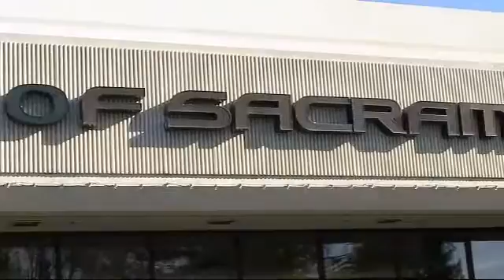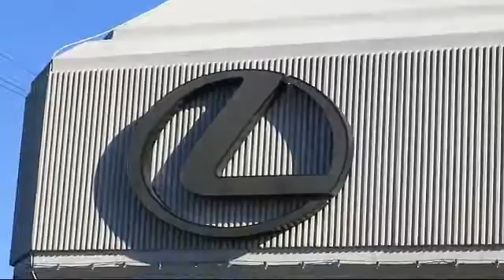2019 Nissan ARMADA Sacramento Roseville Folsom Citrus Heights Carmichael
2019 Nissan ARMADA Stock Number: KX510286PR Vin:JN8AY2NC3KX510286.